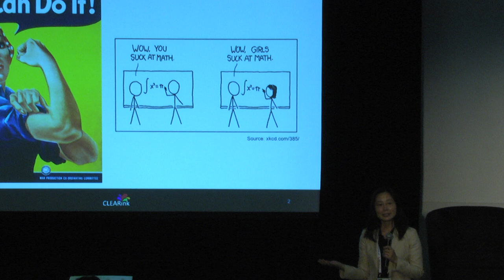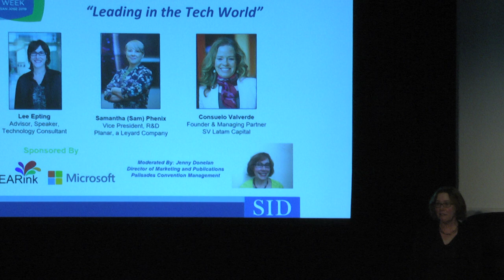Women in Tech at SID Display Week 2019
Women in Tech, Leading in the Tech World featuring Lee Epting, Advisor, Speaker, Technology Consultant, Samantha Phenix, Vice President, R&D, Planar, a Leyard Company, Consuelo Valverde, Founder & Managing Partner, SV Latam Capital moderated by Jenny Donelan, Director of Marketing and Publications, Palisades Convention Management.

Filmed in 4K60 at SID Display Week with Panasonic G9 ($1131